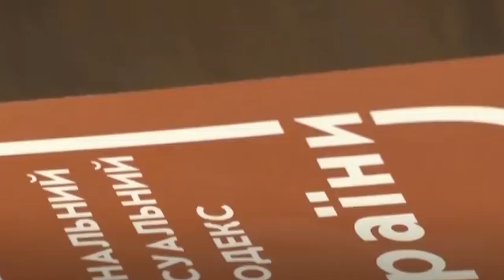ТРЕТЬЯ МИРОВАЯ НА ПОРОГЕ! ПОЧЕМУ ЭКСПЕРТЫ НАСТРОЕНЫ ПЛОХО? ЧТО НАМ УГРОЖАЕТ?!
[0:00 - Новости Таджикистана]